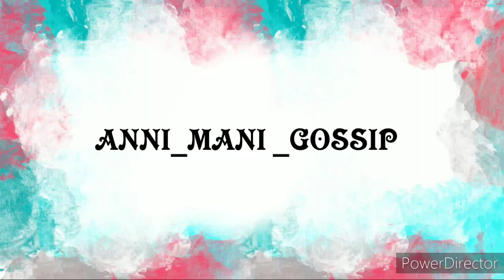Vlog No.11 Inspiration 🤔. (What Are You Thinking About Positive and negative people)